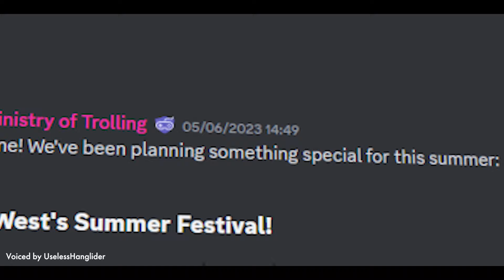Is The Wild West's SUMMER Update REAL Or FAKE?!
yoOoOoOoOooo i made a video to fix upload schedule wowww

"🤠 Welcome to The Wild West! Become a seasoned explorer, hit gold in the Mountains, or take for yourself and steal as an Outlaw. Stalk rare prey as a hunter, or live the law and hunt Outlaws for a reward. The experience is yours to make in this Western themed adventure RPG. Will you become the next legendary Cowboy?"